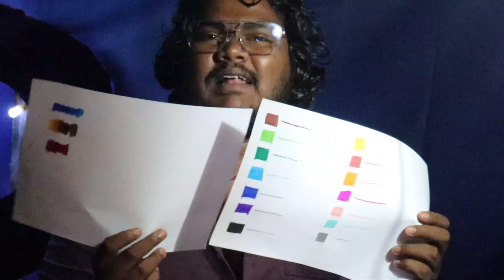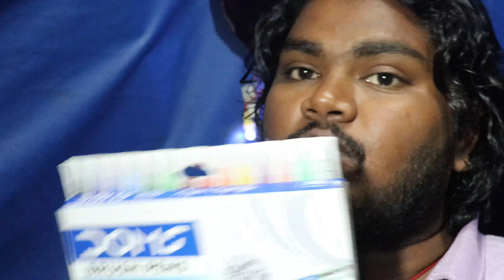DOMS Brush pens Review - Best brush pens Under 200 | UNBOXING & REVIEW Doms Brush Pens|SuhasithArts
Today i am going to review Doms brushpens for you
Watch this video to find the brushpens are, I have shared my opinion with you guys. check out the video and let me know in the comments if you like it

sorry for skipping uploads for 2 weeks , computer got crashed🤷 and it was impossible for me to edit🤷
I hope you guys understand my situation